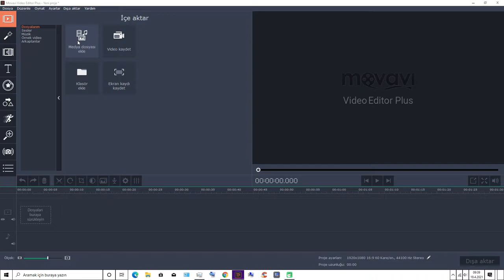4K 60 fps Upscale video foto İndir feyzullah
Action
Movavi Video Editor 14 Plus
Maxis Vegas Pro
Topaz Video Enhance Aİ
Topaz Gigapixel Aİ
Colorize base
Remini Premium